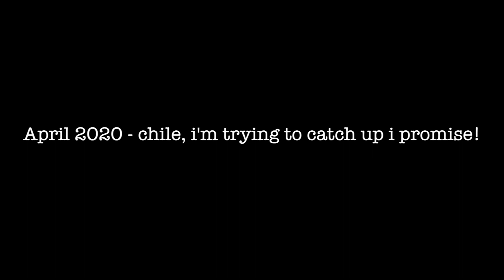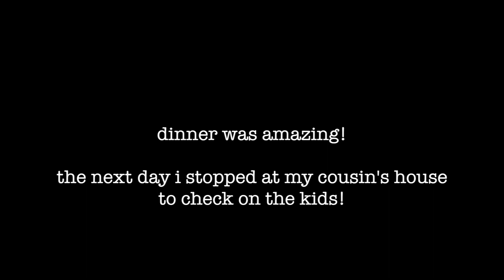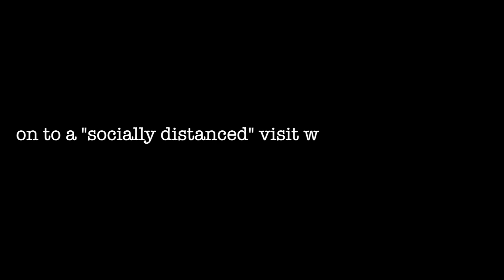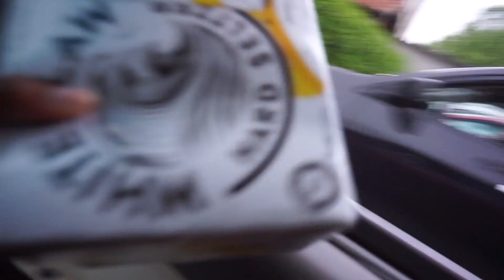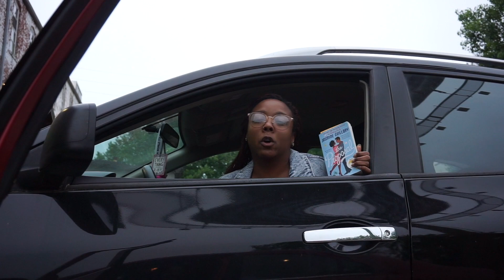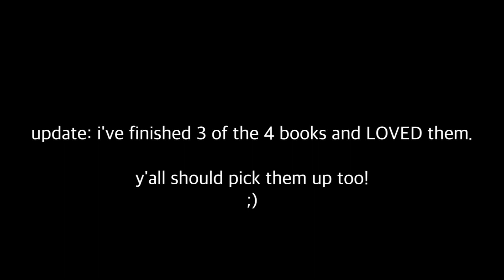a quarantine story pt.2 | how to social distance